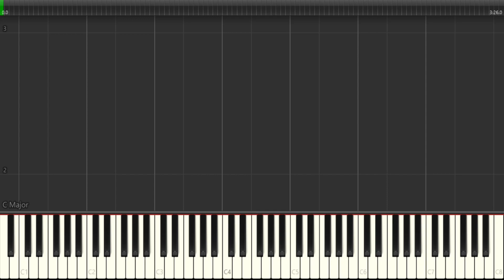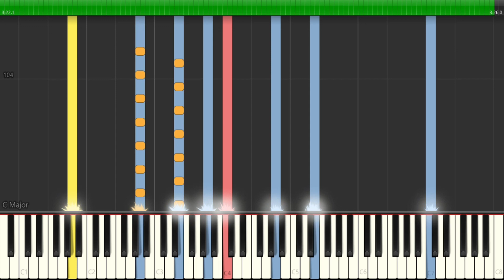X-ファイルのテーマ／音楽：マーク・スノウ『MIDI音源 + Synthesia』MATERIA PRIMORIS (THE X-FILES THEME)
『X-ファイル』（原題：The X-Files）は、1993年から2002年にかけてアメリカで製作されたSFテレビドラマ（海外ドラマ）である。超常現象をテーマにしたストーリー展開や映画並みのロケが話題となり、世界中でヒットした。製作総指揮はクリス・カーター。2016年1月からアメリカでシーズン10にあたるミニシリーズが放送されており、2018年にはシーズン11が放送された。
概要：
本シリーズは、UFO、UMA、オカルトなど科学では説明の付かない超常現象のまつわる事件に、2人のアメリカ連邦捜査局（FBI）捜査官が取り組むという内容ある。超常現象に対し肯定的な男性捜査官モルダーと、懐疑的な女性捜査官スカリーの対照的なコンビが、対立しながらも信頼し合っていく描写も魅力である。モルダー捜査官は、幼い頃に妹を宇宙人に誘拐されており、「妹探し」がシリーズ全体を通してのテーマとなっているが、基本的には、毎回ひとつの事件に取り組むという一話完結の物語である。事件が万事解決するとは限らず、謎を残したまま終わることも多い。また、各登場人物に纏わる過去のエピソードや揺れる心理描写が描かれる。